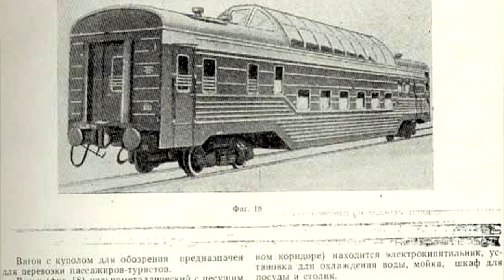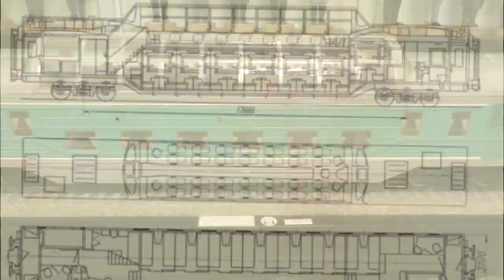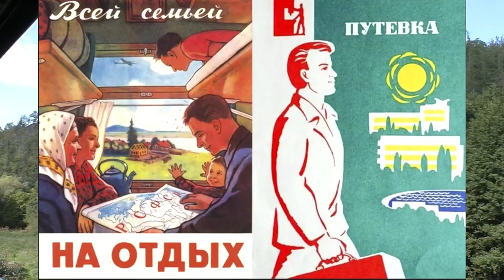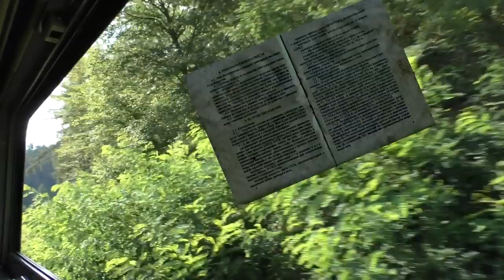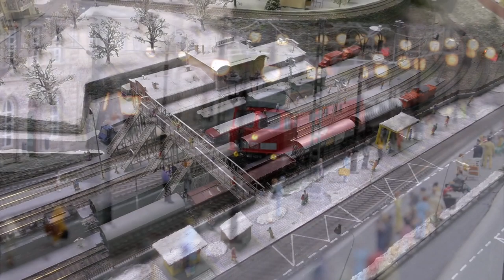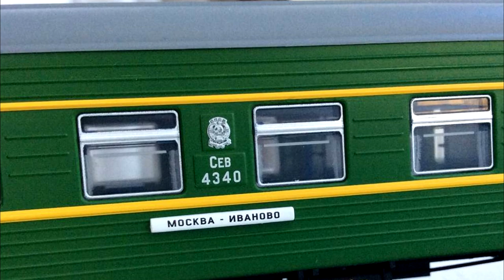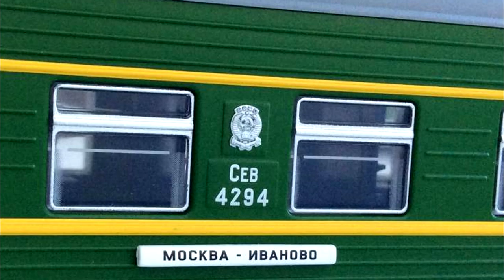Двухэтажный вагон с куполом для обозрения! / Special car with a dome for viewing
Друзья мои, полный экслюзив!
Уникальный вагон, который построил завод им. Егорова в единичном экземпляре, и который оказался никому не нужен!
Ждём Вас на наших стримах.
My friends, full exclusive!
A unique car that was built by the plant. Yegorov in a single copy, and which was not needed by anyone!
 Review only on our channel! Enjoy your viewing!
We are waiting for You on our streams.
Официальный сайт компании Eurotrain, где живут отличные модели железных дорог!
Железнодорожные фотогалереи "Паровоз ИС" и "TrainPix", с которых были взяты отдельные фотографии:
Канал, с которого был взят фрагмент видео:
Для поддержания канала имеется кошелёк WebMoney:
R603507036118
Большое спасибо!